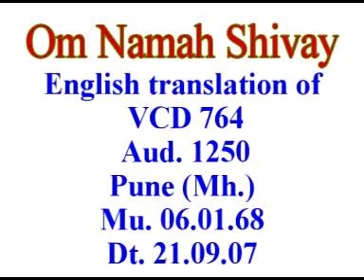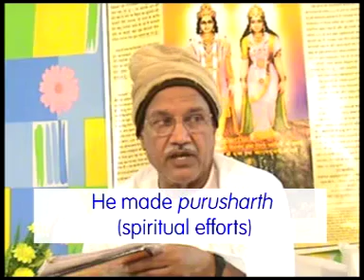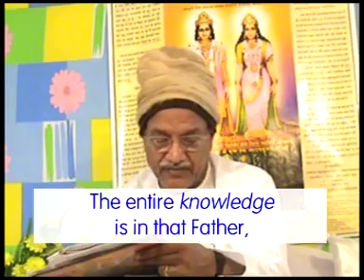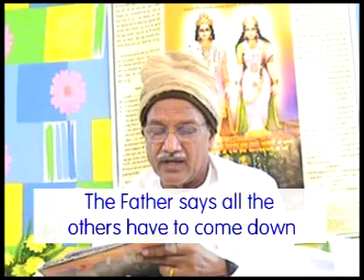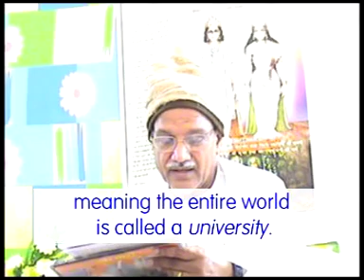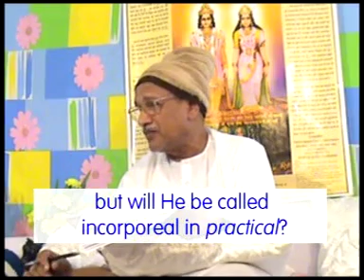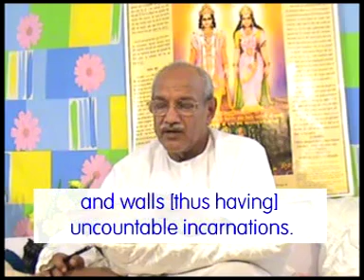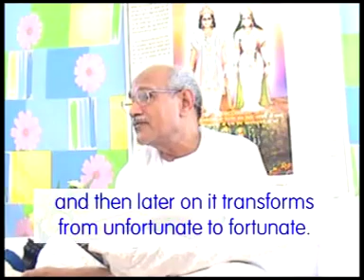English Translation of VCD 764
Om Shanti. The morning class dated 6th January, 1968 was being narrated on Saturday; at the end of the middle part of the page the subject being discussed was: churn the ocean of thoughts and then write. Then look at the written text, which nice points are missing in the write-up. This is called churning the ocean of thoughts. The Father narrates the same knowledge that was narrated in the previous kalpa. The children also know that all those who come to establish religion definitely have to experience downfall. Then how will they, [those] who themselves have to experience downfall, make anyone climb up? They certainly have to come down the ladder. There is only one who never experiences downfall. He is a resident of a high country. He always stays in a high stage through the mind and intellect. Everyone else certainly has to come down the ladder (i.e. experience downfall). First they experience happiness and then sorrow. Who? All the religious fathers and all their followers are initially satopradhan (consisting in the quality of goodness and purity) and happy and tamopradhan (dominated by darkness or ignorance) and sorrowful in the end. This drama is made in a very refined way. It is really necessary to churn the ocean of thoughts in this. Those religious fathers do not come to bring true salvation (sadgati). What do they come for? (Someone said: to establish [their] religion.) They do establish a religion, but what is the result? (Many said: degradation.) They come to bring about degradation. They themselves undergo degradation too. So, it will be said that they just establish their religion. They make their own concepts of religion (dharanain) sit in the intellect of the others. …

Copyright :    AIVV